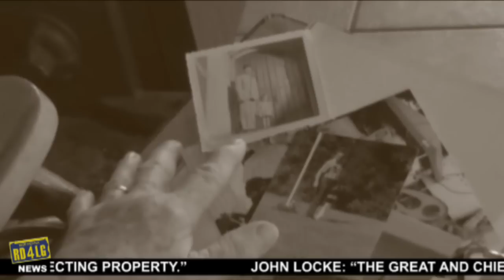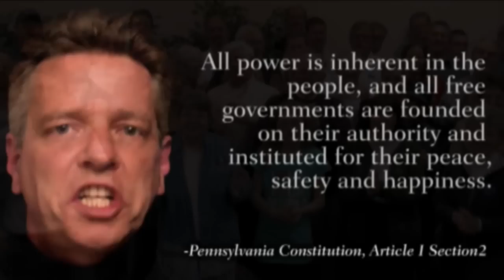We Are Free | Russ Diamond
This original music video was put together to help deliver a message during the 2010 race for Lt. Governor in Pennsylvania.